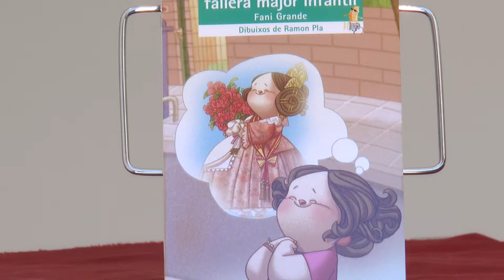Fira del Llibre 2016 | Fani Grande - “Empar, fallera major”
Empar és una xiqueta vital i optimista que vol ser fallera major infantil de la seua comissió. Però a casa no van molt bé les coses i son pare i sa mare no ho veuen gens clar. Empar pensa una solució i demana ajuda a amics i veïns per a aconseguir el seu somni. Ho sabrem al final d’aquesta deliciosa obra sobre l’amistat, la il·lusió... i les falles! Publicada per Bromera